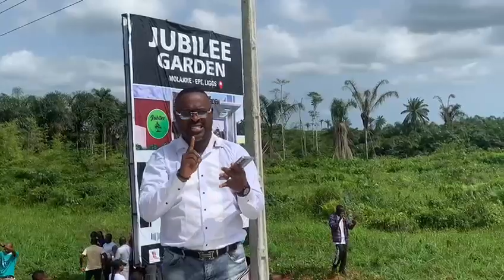Epe Lagos Nigeria , Dry land for sale cofo in view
🌟 *An Investment in Jubilee Garden Estate, Epe, is worth it*🏡

Are you Looking for the perfect blend of luxury and affordability in Lagos? Look no further than Jubilee Garden Estate, nestled in the serene Molajoye town along the Epe-Itokin Express Road.

🏡 Property Highlights:
✨ Prime Location: Conveniently situated for easy access.
🌳 Lush Greenery: Enjoy the beauty of nature in your backyard.
💰 Unbeatable Prices:

   - 500 sqm plots: ₦1,000,000 per plot
   - 250 sqm plots: ₦700,000 per plot
📜 land Title: C of O (in view)

But act swiftly, because these incredible prices won't last long! In just a few weeks, prices are set to soar to ₦5,000,000 for 500 sqm plots and ₦3,000,00” for 250 sqm plots.

Don't miss out on this exclusive opportunity to own your dream property in the heart of Epe. Your future home awaits at Jubilee Gardens Estate!

Your dream to become a Land Owner is closer than you think. Act fast and make Jubilee Gardens Estate your new address today!